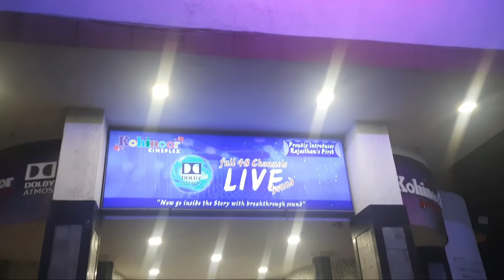Bachchan Pandey Movie Review | Theatre Reaction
Bachchan Pandey Movie Review | Theatre Reaction | bollywood latestreviews akshaykumar | Yogesh Kundara Vlogs

Bachchan Pandey Movie Review from Theatre